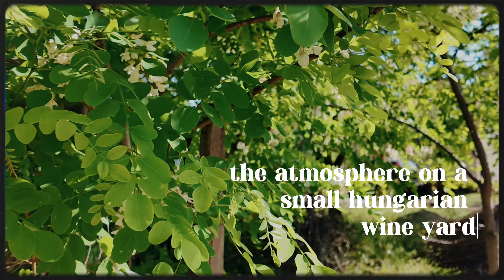The Atmosphere on a small Hungarian Wine Yard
A little wine yard in Hungary, close to Kecskemét.